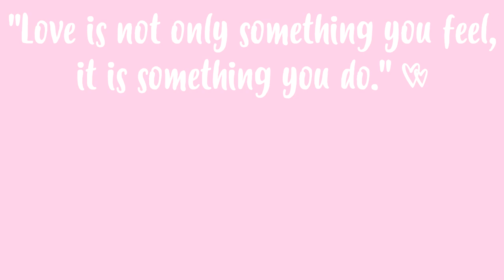MAQUILHAGEM PARA ARRASAR NO DIA DOS NAMORADOS 💄